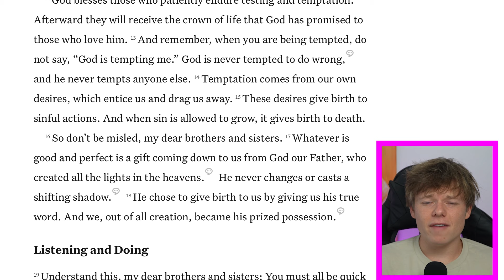Joe Rogan Hears How God Saved Him From P Diddy (WOW)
How does God save us from our own desires? This thought-provoking exploration delves into the intersection of faith, societal values, and personal transformation. Unlock the truth behind how our desires can lead us astray and how faith offers a path to redemption. Have you ever wondered how spiritual beliefs shape our lives and influence our decisions? Reflect on these questions as we journey together through stories of divine intervention and personal growth.

In this video, I share how God's protection has played a role in my life, offering insights into the impact of faith on our daily struggles. By respecting diverse beliefs, we foster a community that values each individual's spiritual journey. I invite you to join this dialogue—share your insights in the comments below. Let's learn together and support one another in our FaithJourney.

Your support means the world to me as we strive to reach 100,000 subscribers. Thank you for being part of this journey!

CHAPTERS:
00:00 - Intro
00:19 - P Diddy Controversy
02:48 - Jeffrey Epstein Scandal
06:43 - Conclusion and Final Thoughts